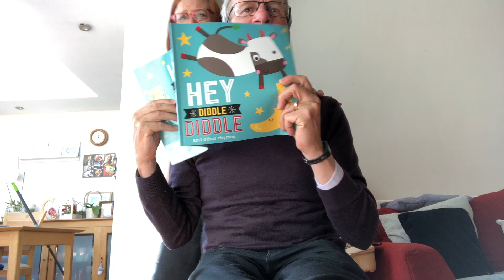Day 34 Connect Life - Kids Saturday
Well this chapter today is all about what it means to be real servant. It looks like Steve still has a lot to learn in this area! How do you score our of 10?